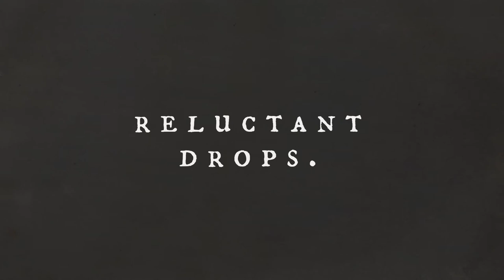California Dreaming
by Lachlan Mackinnon